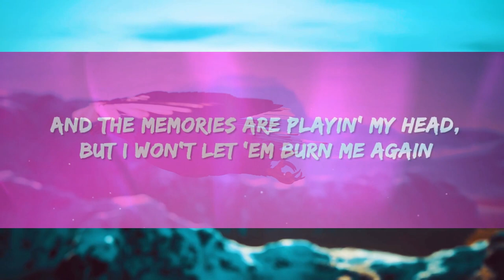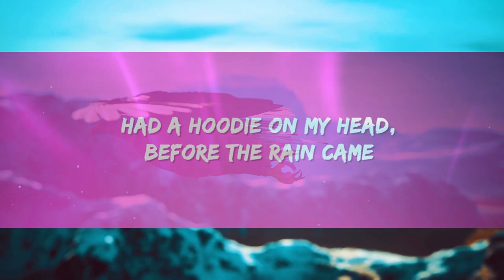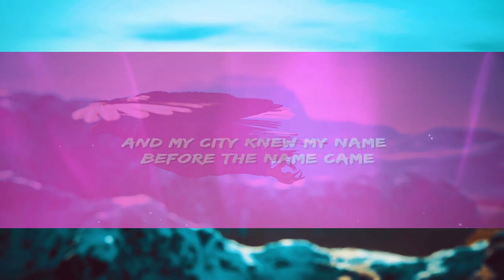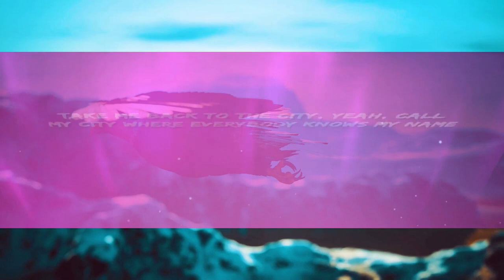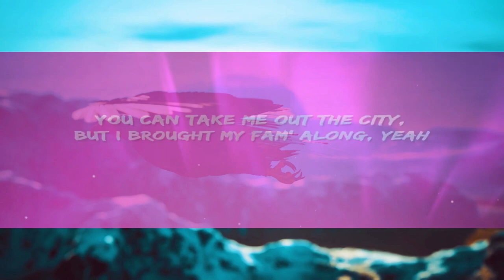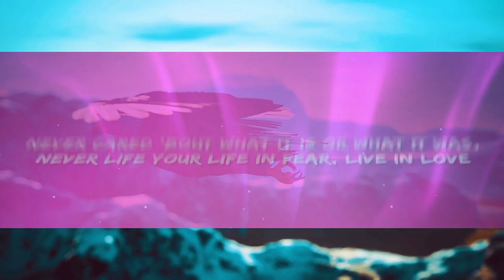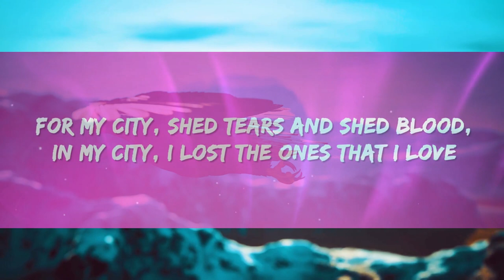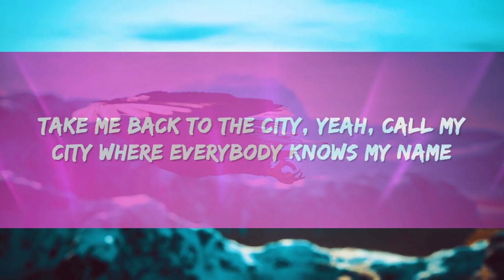G Herbo, 24kGoldn, Kane Brown - My City (Lyrics) Fast X | 1 Hour Version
G Herbo - My City Lyrics by Rap Samurai

🎵 Lyrics: G Herbo, 24kGoldn, Kane Brown - My City
[Chorus: 24kGoldn]
Take me back to the city
Yeah, call my city where everybody knows my name
Take me back to the people
That call my people, yeah, I'm a long, long way
From my city, my city (Ooh-ooh, ooh-ooh, ooh-ooh)

This one goes out to the ones that feel like an underdog
Used to write me off, now they're changin' up the dialog
Raise a glass to the passin' all 'em, now we're provin' wrong
You can take me out the city, but I brought my fam' along, yeah
And the memories are playin' my head
But I won't let 'em burn me again
I came too far just to let go
Baby, I'm comin' back home, comin' back home

[Chorus: 24kGoldn]
And my city knew my name before the name came
Livin' in the fast lane, ain't have to change lanes
Had a hoodie on my head, before the rain came
Sometimes family and friends, that's the same thing
I thought I knew all about pain, 'til the pain came
But I'm still in the hall of fame, 'cause I ain't hate the game
Never cared 'bout what it is or what it was
Never life your life in fear, live in yêu
For my city, shed tears and shed blood
In my city, I lost the ones that I yêu

[Chorus: 24kGoldn, Kane Brown & Both]
That call my people, yeah, yeah, I'm on my way
(Yeah-yeah-yeah, yeah-yeah-yeah, take me back, take me back, take me back)

"my city fast x"
"my city fast x song"